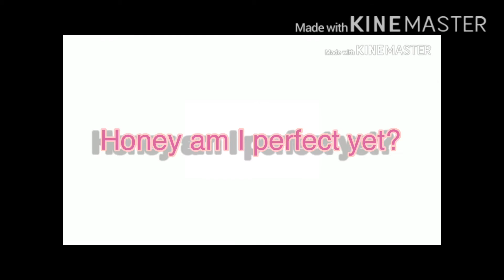Love sugar meme || fake collab